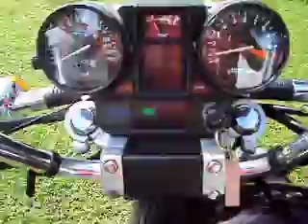ML 50518063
Video Migrado